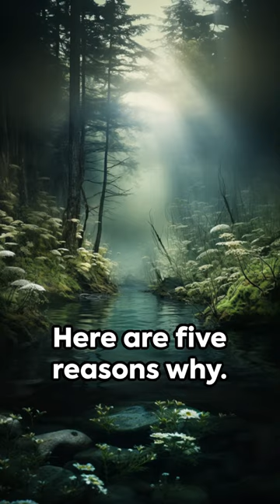Water Hemlock Unveiled: Top 5 Horrifying Facts